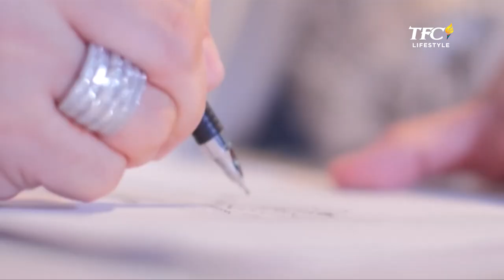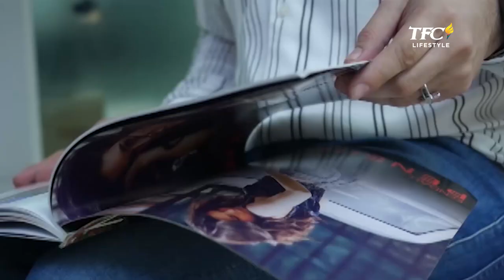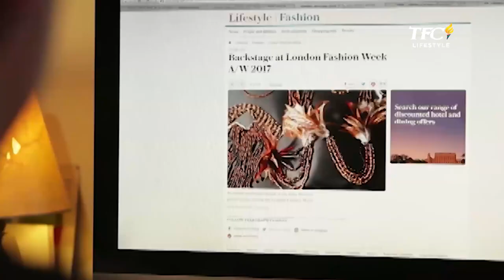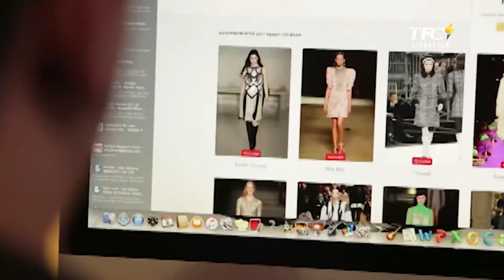Jor-el Espina and John Herrera | YAS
FashionIsLife! Ready to amaze? Let’s watch Jorel Espina and John Herrera as they share their experience in creating a promising modern + traditional Filipino Fashion.